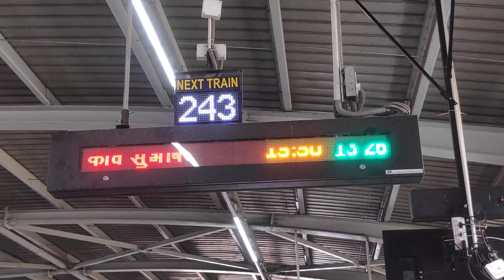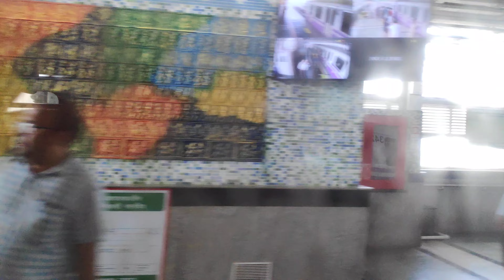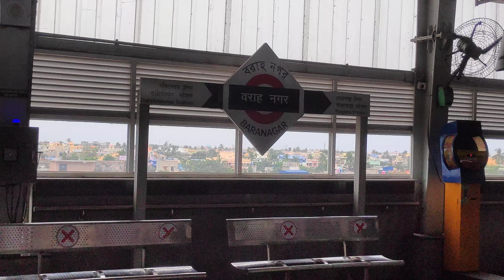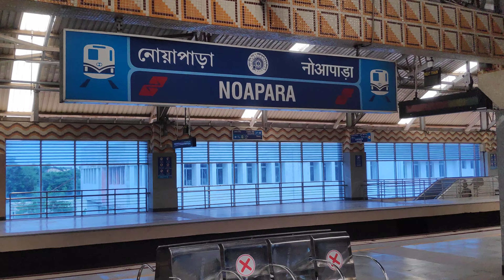Kolkata metro rail journey dakshineswar, baranagar, naopara 4k.